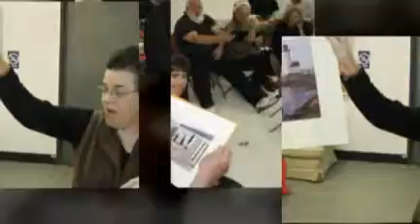CIPNE Holiday Party 2009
The first annual CIPNE Holiday Party at EP Levine's in Boston on Tues Dec 15th, 2009 - created